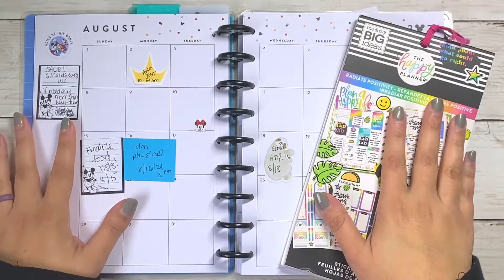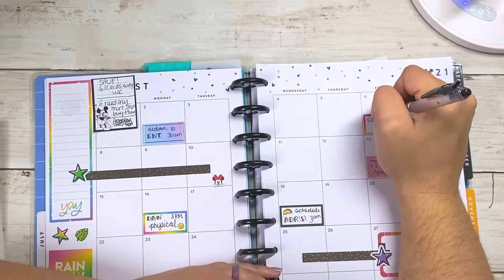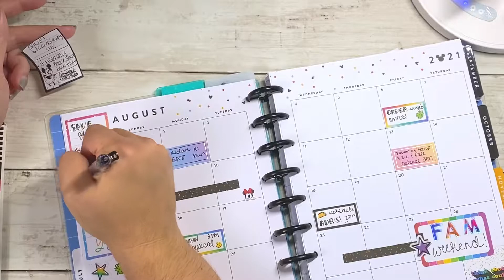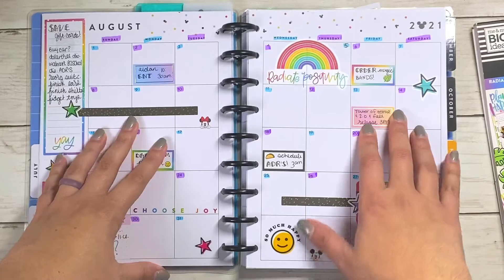AUGUST MONTHLY PLAN WITH ME | Radiate Positivity | Classic Happy Planner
Here it is guys, my August monthly plan with me! I planned a little late this month so I am sorry the delay. In planning this month I realized something today…as much as daily planning is working for me, I really am missing my happy planner. I am not sure what to do. I wish what I needed existed in the happy planner but it doesn’t and now I am forced to re-evaluate my planning, yet again. I am trying to stay as consistent as possible with my content for you guys, but I also need to be sure I am planning in the way that works best for me too. In the meantime, I cannot believe it is already the last month of the summer and the kids go back to school in 4 weeks. It feels like this summer has been a complete blur. We honestly haven’t done as much as I wanted to do family wise as Dan is working more hours and i have been so dedicated to the shop. Plus we have had SOmuch rain its been hard to plan anything. Hoping August is filled with a little bit more excitement and balance. Happy planning and stay magical!

✨Be sure to follow me over on MY PLANNER IG for more inspiration, photos, and planner fun! You can also find my other social media here too!

✨Check out MY ETSY SHOP, Happy Pixie Designs, for all of your Disney themed accessories, including planner stickers, ears and more!